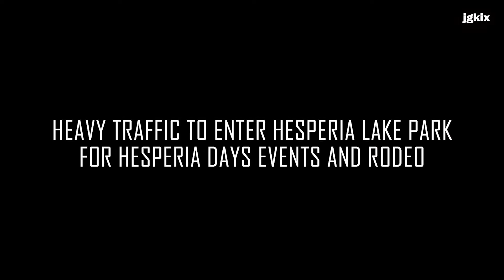Heavy Traffic for Hesperia Days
Hesperia, CA - On Saturday, September, 17th 2022 Heavy traffic was seen on Arrowhead Lake Rd. for the Hesperia Days activities and the Hesperia Rodeo located at Hesperia Lake Park. The vast event had traffic at a stand-still. Many High Desert residents came out and waited for hours to get to the events.